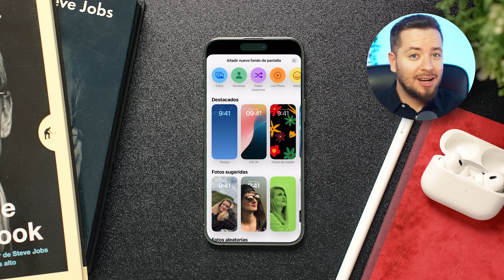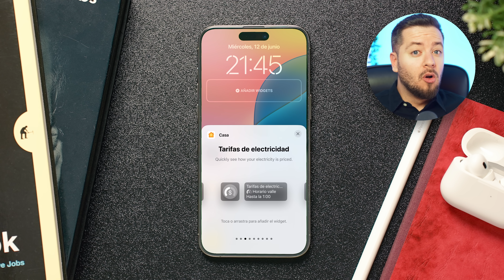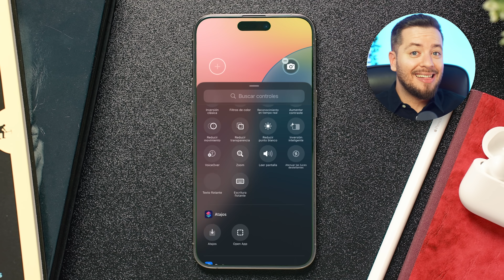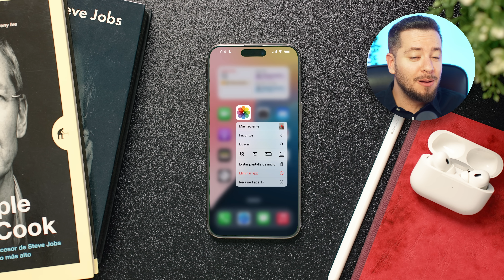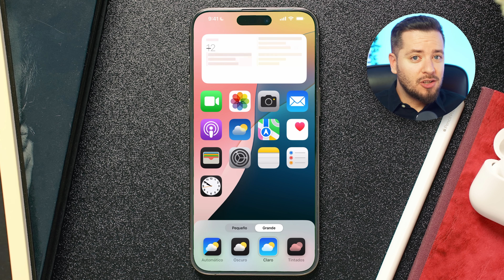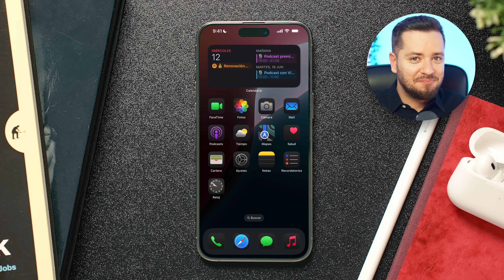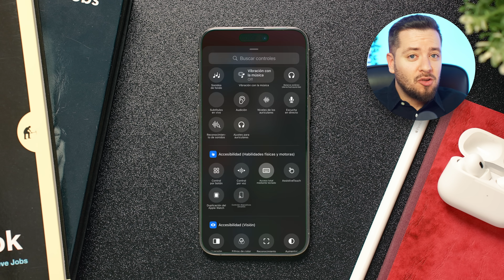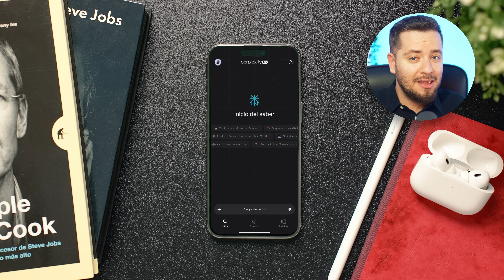iOS 18: La GUÍA definitiva para personalizar tu iPhone al MÁXIMO (trucos y ejemplos)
¿Quieres llevar la personalización de tu iPhone al siguiente nivel? iOS 18 trae una gran actualización que te permite customizar hasta el último detalle de tu dispositivo. En este video te enseño la GUÍA DEFINITIVA para aprovechar al máximo todas las nuevas opciones de personalización que ofrece iOS 18.Descubre cómo crear espectaculares pantallas de bloqueo, colocar apps y widgets donde quieras, aplicar filtros a los iconos, añadir atajos al centro de control ¡y muchos trucos más! Además comparto varios ejemplos paso a paso de combinaciones que he creado para que te inspires y puedas tener un iPhone realmente único.

Si eres de los que llevan tiempo esperando más opciones para personalizar tu iPhone como nunca antes, este video es para ti.

🎬 Momentos destacados del vídeo:
0:00 - Cómo personalizar iPhone con iOS 18
00:19 - Cómo personalizar la pantalla de bloqueo
02:36 - Modificar los accesos rápidos de la pantalla de bloqueo
03:17 - Personalización de la pantalla de inicio.
05:18 - Se muestran ejemplos de pantallas de inicio personalizadas
06:09 - Personalización del Centro de Control
07:13 - Ejemplo concreto de un Centro de Control personalizado

✨ Etiquetas del video